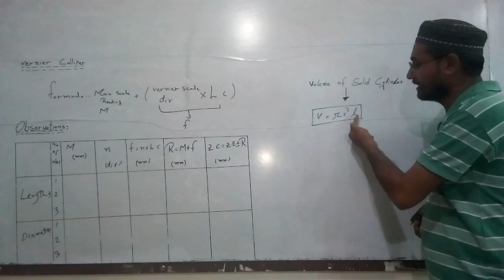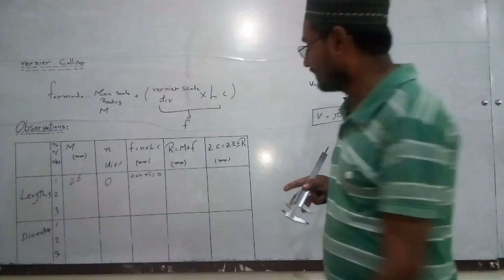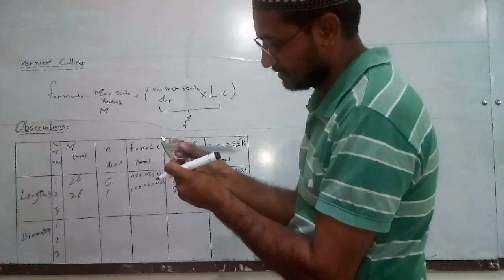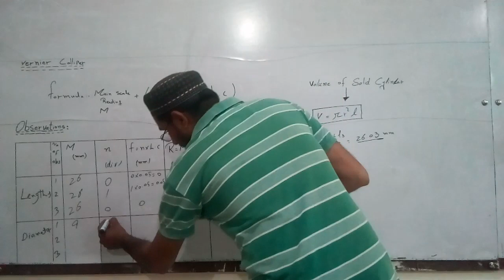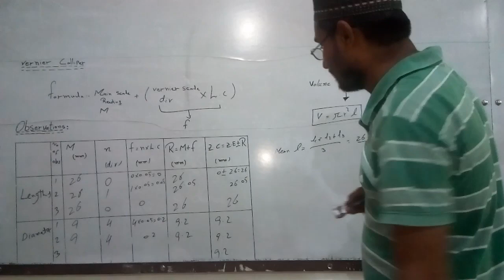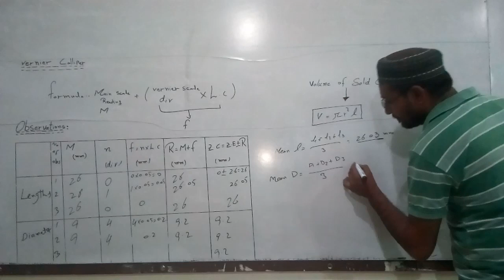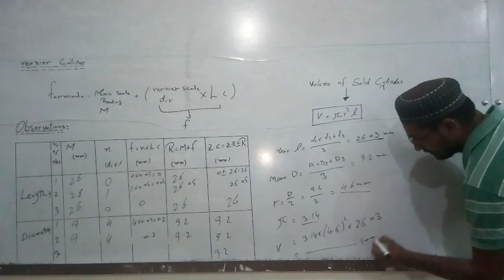vernier calipers part#5 (find the volume of solid sylinder)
practicals by Waseem ch